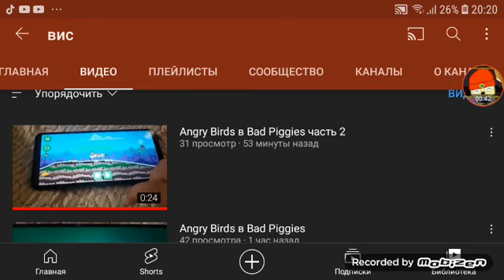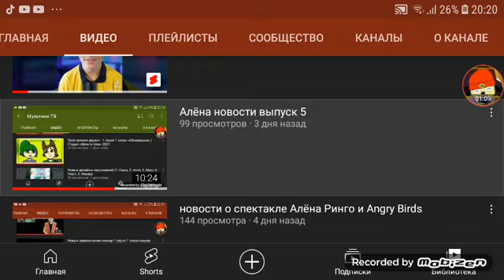Алёна новости выпуск 6 часть 5 (собирайте моё видео)